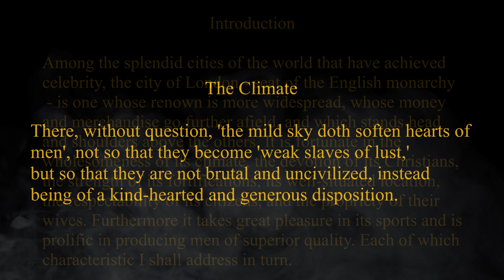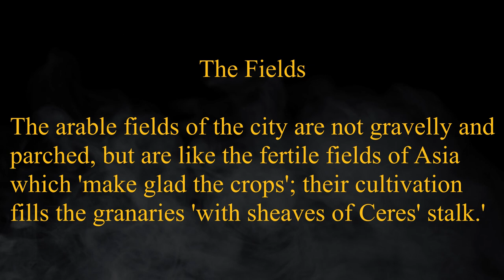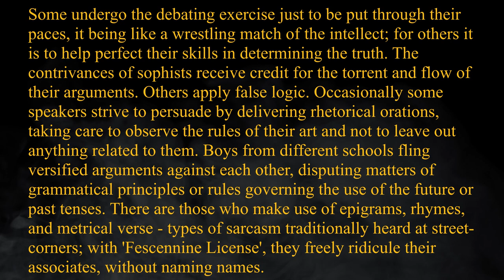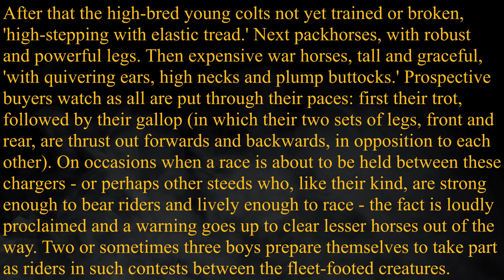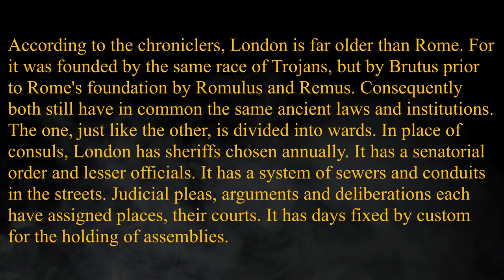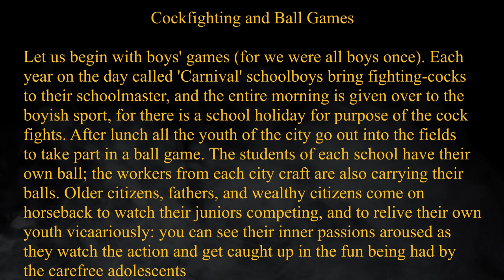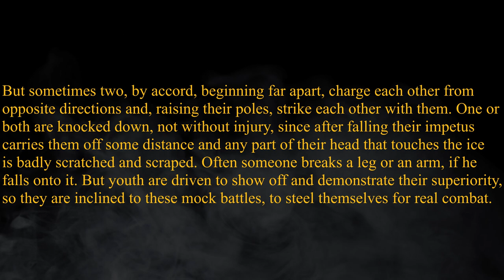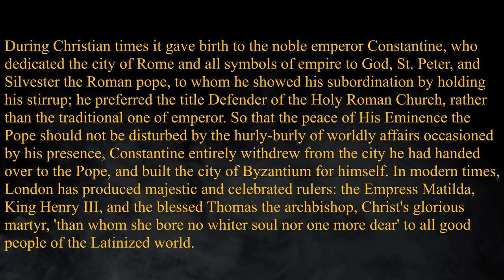Medieval London Described by a Medieval Londoner - Primary Sources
Probably the best read medieval description of London comes from William FitzStephen, a 12th century cleric who wrote a book on the life of Saint Thomas Becket. In the prologue to his work, FitzStephen included a lengthy description of medieval London which discussed many things both ecclesiastical and secular. He talks about the churches and the layout of the city, but he also spends a good deal of time discussing where you might go if you want to get a bite to eat, where someone might attend school, what games are likely to be held in summer or winter, and what festivities are held in the city. He talks about trade, sports, the city’s reputation and so on. If you’re interested in hearing what medieval London was like to live in from someone who was actually there, watch on.

0:00 - Video Beginning
2:50 - Beginning of Narration of William FitzStephen's Description of Medieval London
3:38 - The Climate
3:52 - Christian Worship
4:34 - The Setting and Security of the City
5:27 - The Gardens
5:36 - The Pastures
5:55 - The Fields
6:07 - The Wells
6:35 - Its Citizens and Married Women
7:04 - The Schools
8:45 - The City's Daily Routine
10:17 - Smoothfield (Smithfield)
12:54 - Ships and Commerce
13:56 - Religious Observances
14:46 - Recreational Activities
15:30 - Miracle Plays
15:42 - Cockfighting and Ball Games
16:24 - War Games in the Field
17:21 - Naval Exercises
18:10 - Summer Games
18:27 - Winter Games
18:42 - Games on the Ice
19:59 - Those Who Amuse Themselves With Birds of Prey (and hunting)
20:27 - Sons and Daughters of the City of London (Famous people from the city)